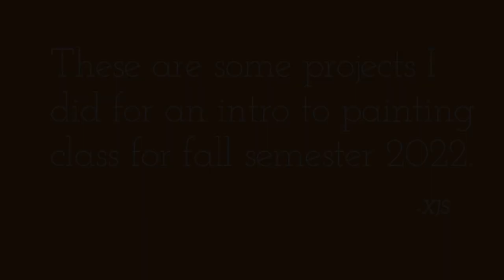2022 Painting Compilation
Hello these are just some Projects I did for my Intro to Painting Class for the fall semester. We looked at quite a few artists from the past and present to learn techniques and color selection, sometimes we made artist copies while other times we simply emulated a style in order to understand how to perform the techniques the artist's used.

music
Classical Autumn - Sample music from adobe premiere rush